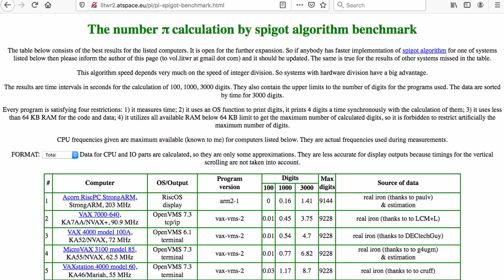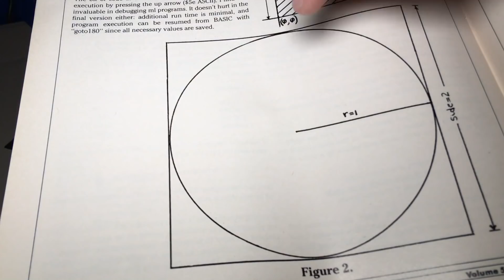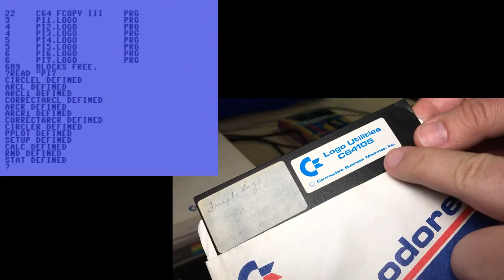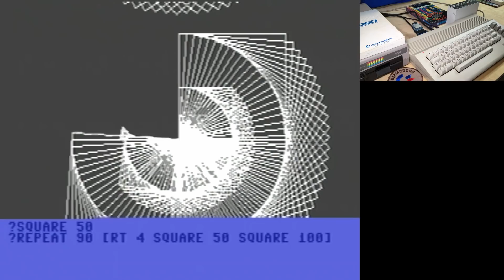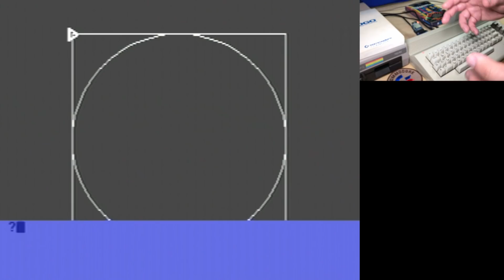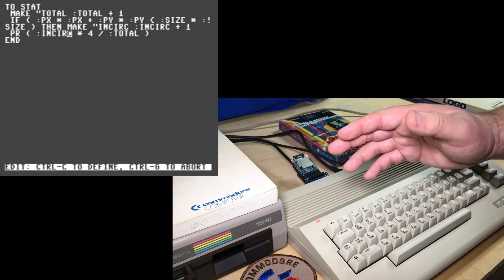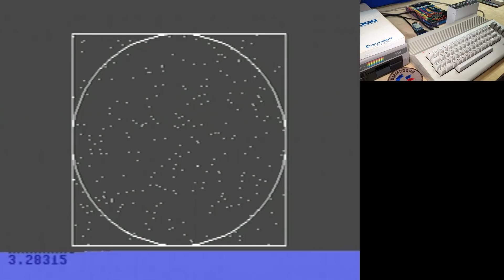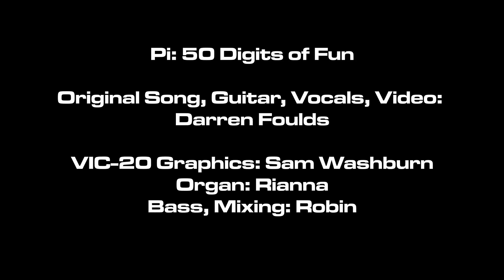Estimating Pi With Commodore 64 Logo (the language, not the chicken lips!)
For Pi Day I brush the 35-year-old rust off my Logo skills and attempt to implement a "Monte Carlo" method estimation of Pi. I also demonstrate a much more accurate Pi calculator for the C64 that's available for other vintage computers too.

Index:
0:00 Intro
0:41 Pi Calculator benchmark
2:55 Estimating Pi in Transactor magazine
5:06 Commodore Logo
8:35 Turtle Graphics
12:45 Calculating Pi program walkthrough
20:45 Calculating Pi!
23:14 Thanks to my patrons!
23:47 Pi: 50 Digits of Fun